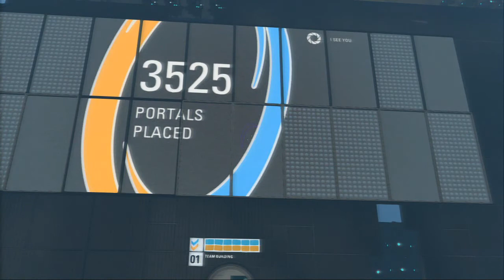Let's Play Portal 2 Co-op Part 28: It's all come to this!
An epic battle with the final bo. Oh, okay then. All behold Sages and Tigers, killing machines!